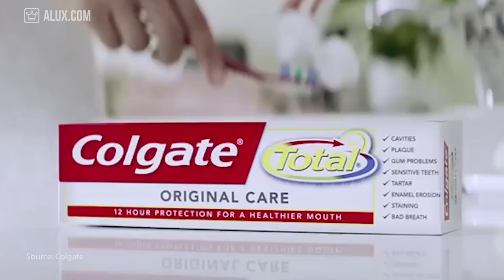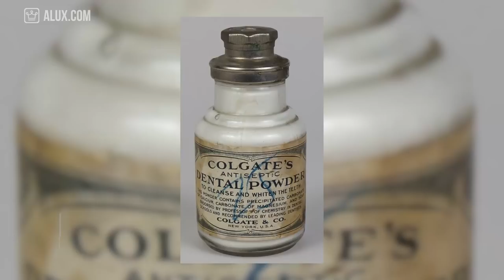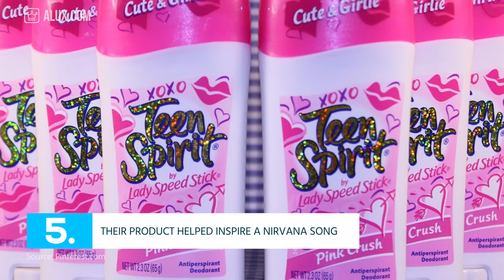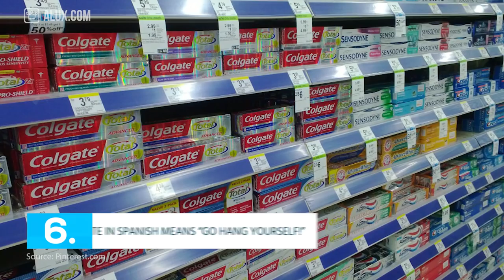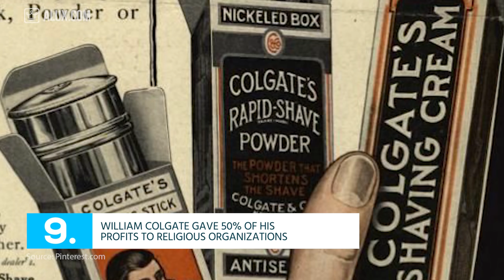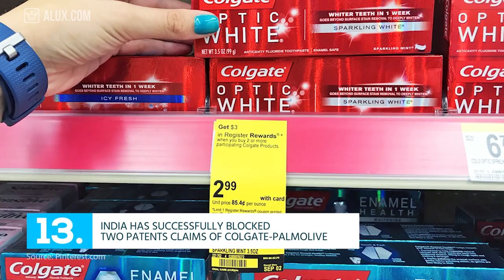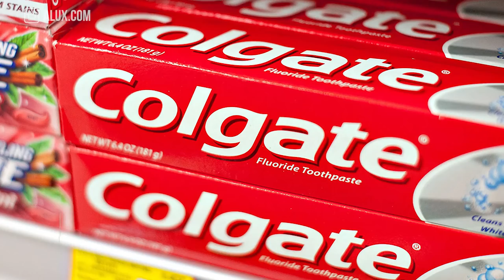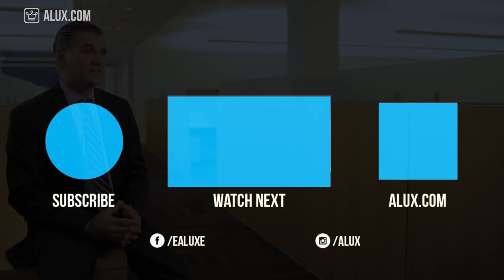15 Things You Didn't Know About COLGATE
In this Alux.com video we'll try to answer the following questions:
Who owns Colgate?
Who founded Colgate?
How big is Colgate?
What is Colgate's net worth?
How valuable is Colgate?
Is Colgate good?